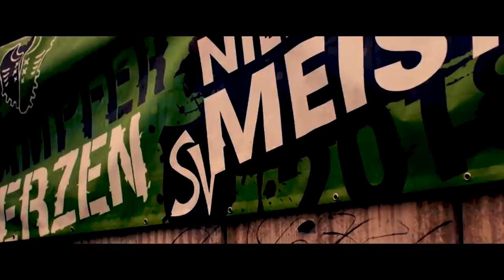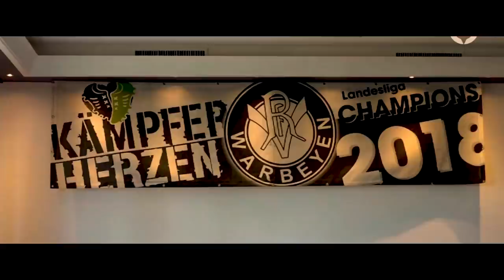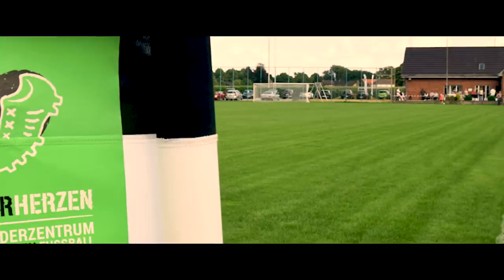Talentförderzentrum VfR Warbeyen Kämpferherzen - Wie ein Sommermärchen zum Programm wird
Der Film erzählt die Geschichte der Kämpferherzen des VfR Warbeyen.
Wie die verrückte Idee einiger Fussballbegeisterter aus einer Fussballmädchenabteilung ein Talentförderzentrum für Frauen- und Mädchenfussball machen und einen sportlichen Erfolg nach dem anderen feiern. Trotz dramatischer Ereignisse im Dezember 2019 gehen die mehr als 100 Spielerinnen und über 40 ehrenamtliche Fachkräfte den Weg weiter. immer weiter!